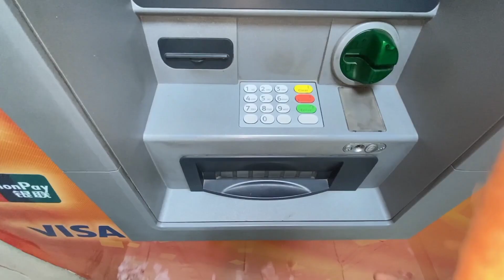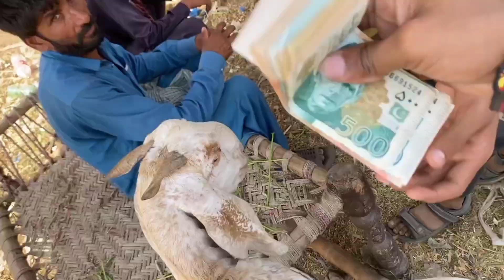Qurbani Ka Bakra Le Liya 🐐|Is Ka Name Kya Rakhay🥰